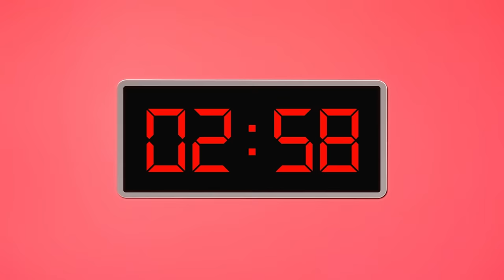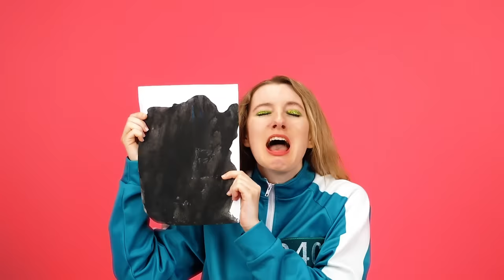असली दुनिया में स्क्विड गेम खेलना चुनौती HAHANOM Challenge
आप जीतने के लिए क्या करने को तैयार हैं? टिप्पणियों में लिखें! वहाँ मिलते हैं!